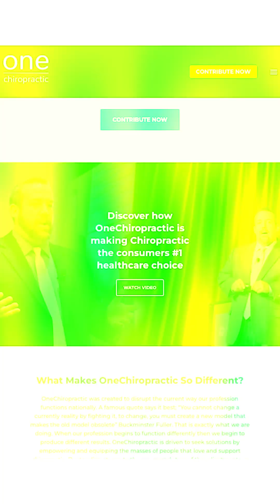Chiropractic Under Attack? Fight Back with the CDC! (Bharon Hoag Interview)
Facing attacks on your practice?

Dr. Jason Deitch of The Smart Chiropractor welcomes Bbaron Hoag to discuss the CDC (Chiropractic Defense Council)!

Learn about:

✅ Protecting your practice rights.
✅ 700+ victories for chiropractors.
✅ Upcoming class-action lawsuit against insurance companies! ⚖️

Support the fight!